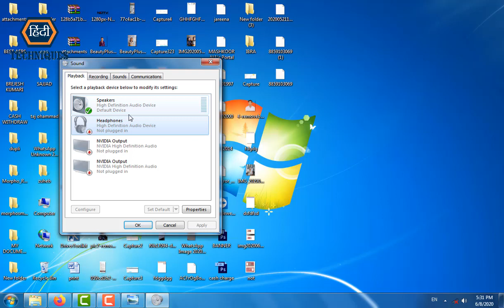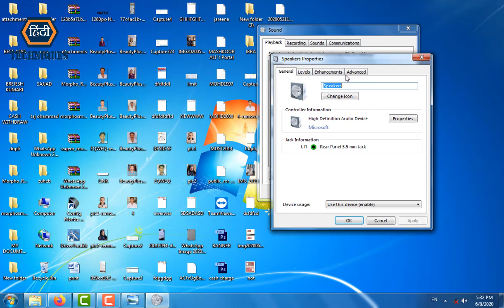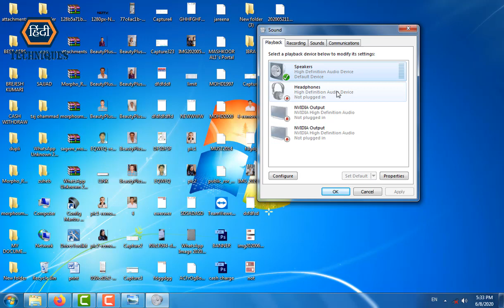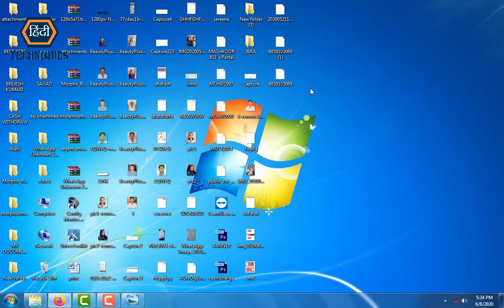how to increase speaker volume in pc headphone volume kaise badhaye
_____________________________/LINKS\________________________________